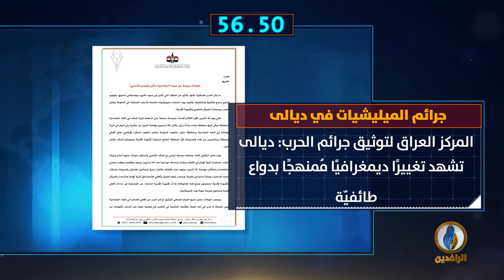أبرز الأخبار على قناة_الرافدين ليوم الاثنين في 60 ثانية